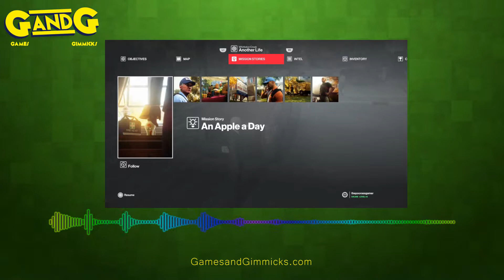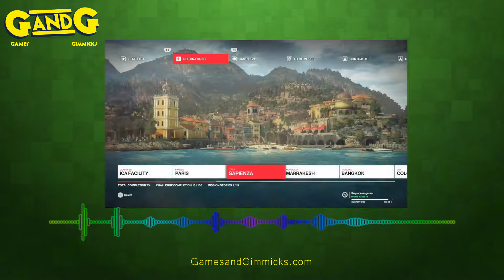G&G121 Video Podcast - Hitman 2 Review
Both Eric and Joey have spent a lot of time eliminating highly sensitive targets in ioi interactive’s latest entry, Hitman 2. We’ll talk about some of our favorite moments in this episode and Eric also delves into the recent HD remaster of Blood Money and Absolution.

edit: Hitman season 1 will be free for PS Plus in February, ADD IT TO YOUR LIBRARY!